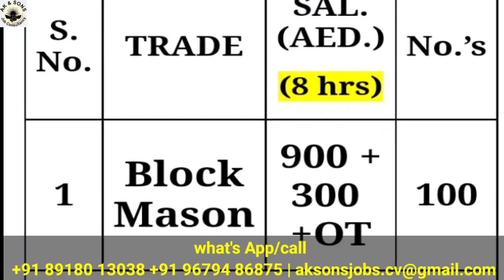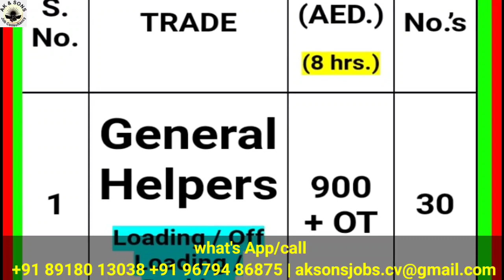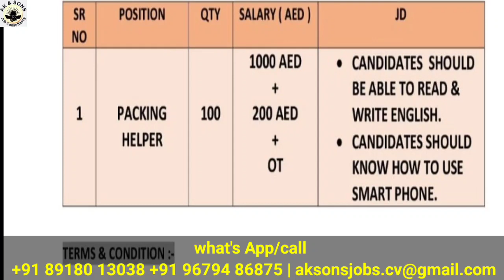jobs in Dubai | engineer jobs | packing jobs | hotel job | technician jobs | dubai jobs vacancy 2021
SUCCESS STORIES

Success story

Success story

Success story

Success story

Success story

Success story

Success story

Success story